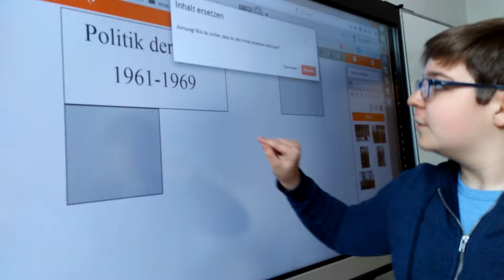AMIGO Pilot in OeDG School Magdeburg!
1st day with Portabily authoring tool & Frederic investigates advanced features! Congratulations! OeDG @amigostem Pilot Magdeburg! @imaileproject